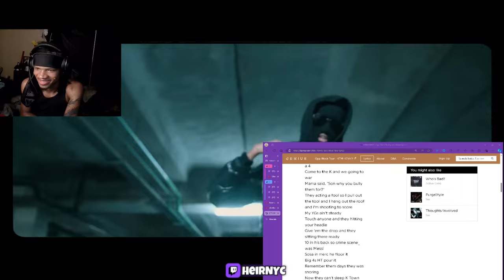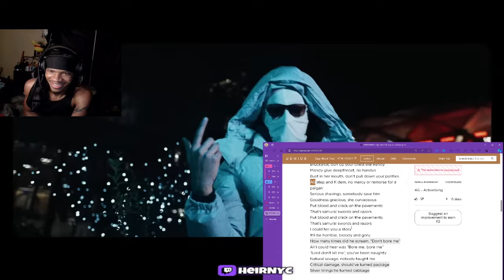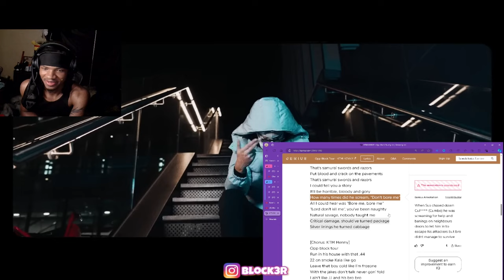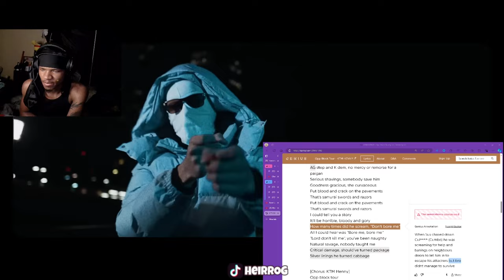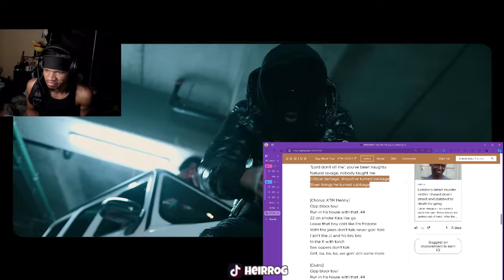KTM Henny - OPP BLOCK TOUR Ft Suspect (AGB) REACTION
KTM Henny - OPP BLOCK TOUR Ft Suspect (AGB)